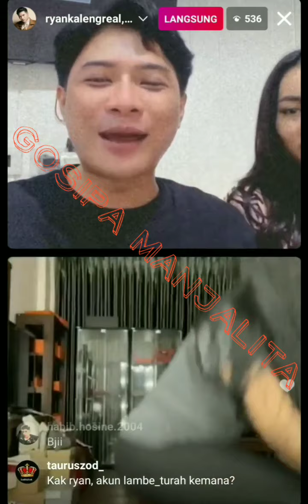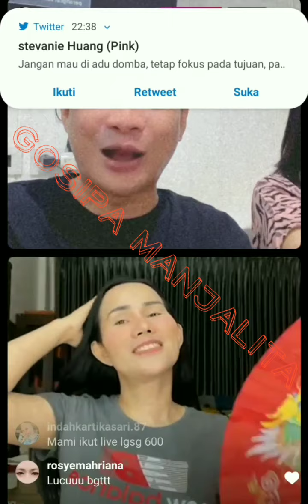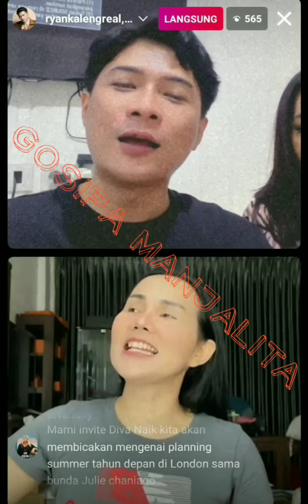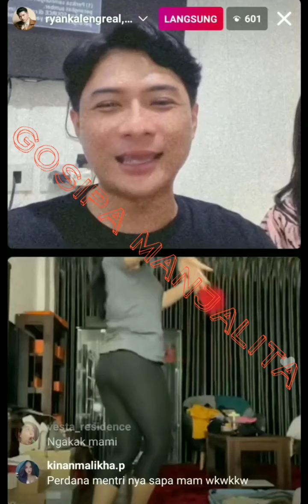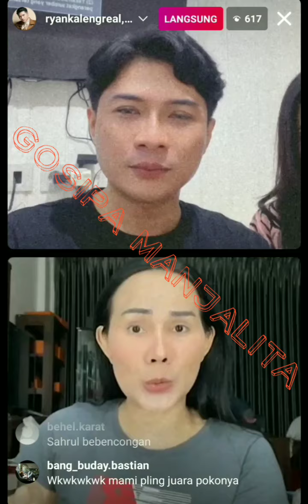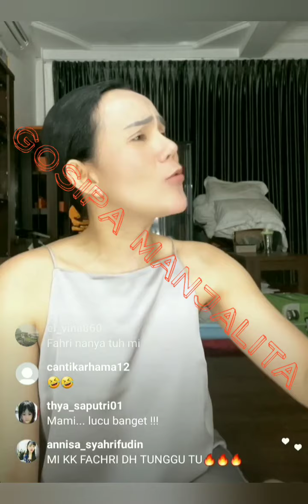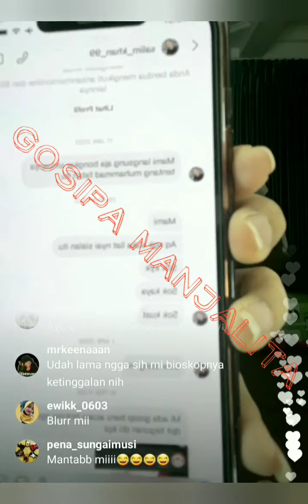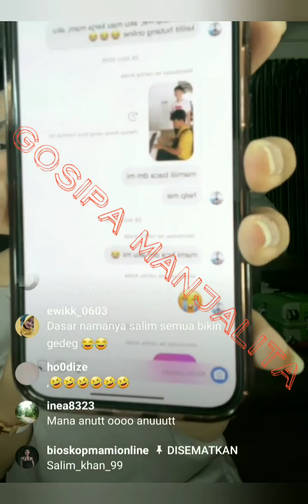ISA ZEGA catat & akan dibuatkan AKUN KHUSUS untuk followersnya yg BERKHIANAT membela GROUP SEBELAH ?